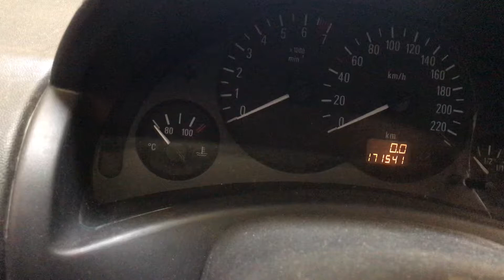Разборка Opel - Corsa C 2000-2006, 1 Инжектор (VIN: W0L0XCF0814193778) 36527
Основные характеристики:
Год выпуска: 2001
Двигатель: 19R77749Z10XE
Объём двигателя: 1
Тип двигателя: Бензин
Коробка передач: КПП 5-ст.мех.(МКПП)
Кузов: Хэтчбэк 3 дв.
Смотри каталог запчастей Opel - Corsa C 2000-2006 на :
⏰ Режим работы колл-центра:
08:00 – 20:00 – ежедневно

Для наших покупателей:
- бесплатная доставка;